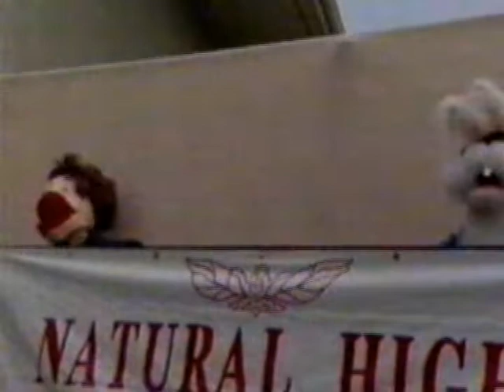Smitty Smith and the Natural High Van & Performers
From CH13 Los Angeles in the early 90s/late 80s interviews Smitty and the Natural High Group